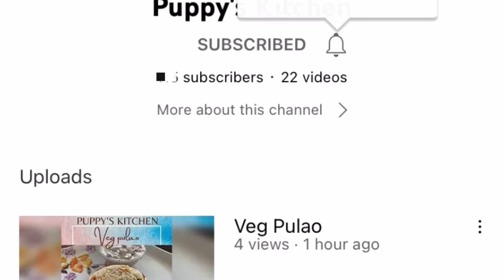கோவில் புளியோதரை | Puliyodharai Tamil | Puppy’s Kitchen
Learn to make this famous Perumal temple prasadam Puliodharai from Puppy’s Kitchen